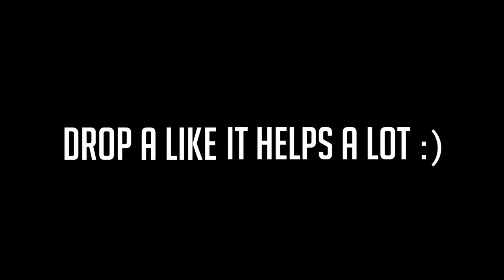MY LIFE AT YALE // UPDATE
MY COLLEGE LIFE AT YALE // UPDATE

In today's video, I'm giving you guys a little update on what's been going on Yale over the past couple weeks

Josh Beasley
206 Elm Street #201588